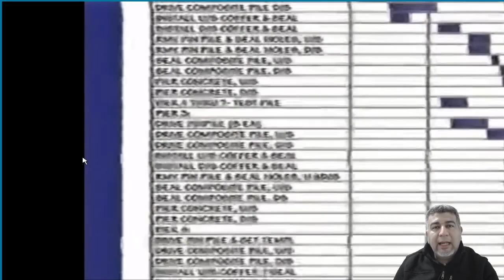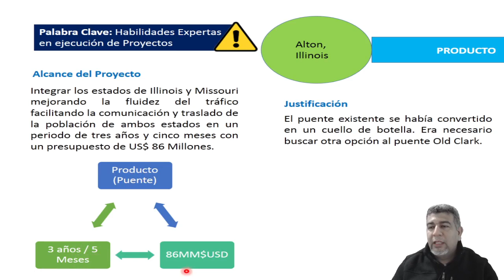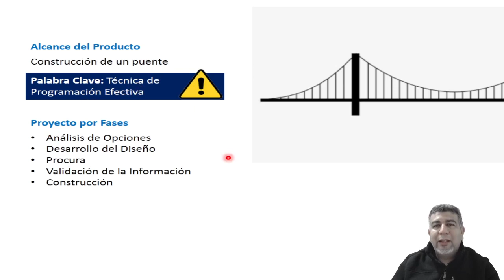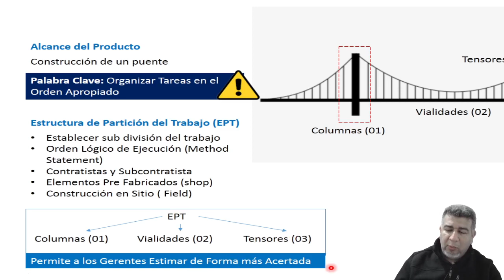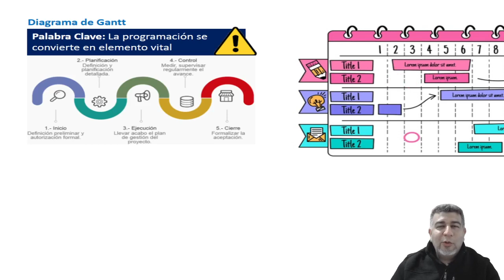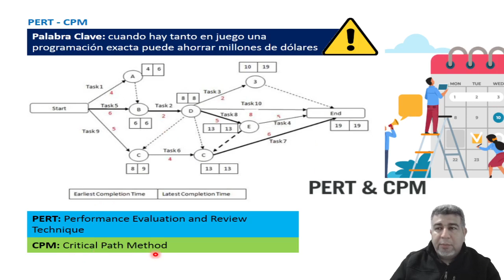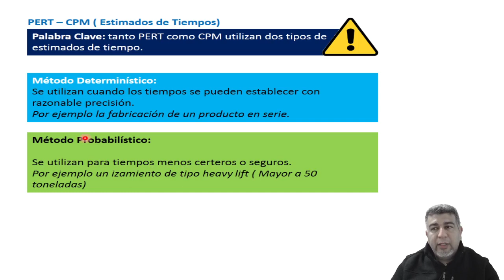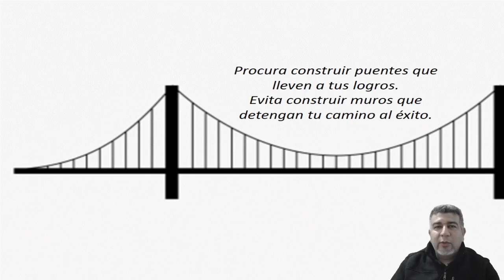Análisis de Caso Puente Alton - Clark Bridge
Video de Referencia: El análisis aquí realizado se basa en el video mostrado en el enlace siguiente.

🚀ACCADYA GROUP  es una asociación de expertos dedicada a formar profesionales de manera presencial y a distancia.

💪David Rivas, fundador de ACCADYA GROUP, te contará en este video cuál es su experiencia en el área y por qué debes aprenderlo HOY. además se propone como meta mejorar sus habilidades.

👉Nuestros pilares de conocimiento se centran en cuatro bases fundamentales:

Tecnología
Ingeniería
Diseño Asistido por Software
Gestión de la Ejecución de Proyectos

Visita nuestro website